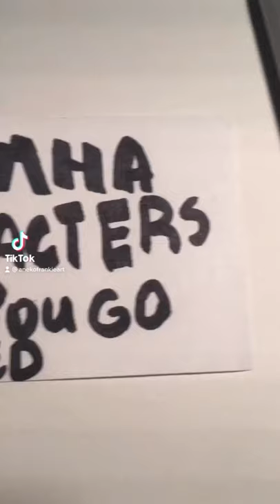How MHA Characters Make You Go to Bed Part 9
Another one for ya. Hope you like!

If you want to help me make more of these videos click this link